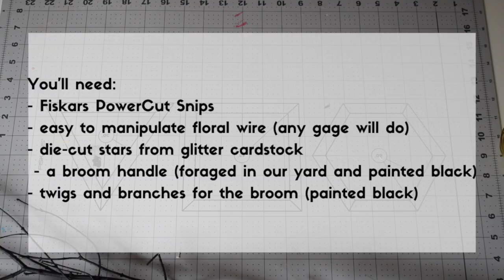DIY witch brooms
Make one for everyone in your coven, using the PowerCut snips from Fiskars, and a little magic.